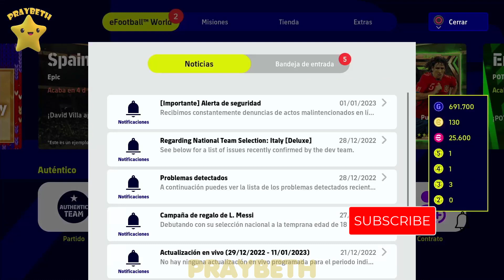eFootball 2023 Tiradas de Play GRATIS efootball2023 ⚽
Saco mi jugador EPIC totalmente Gratis en eFootball 2023  ...no os los perdáis...